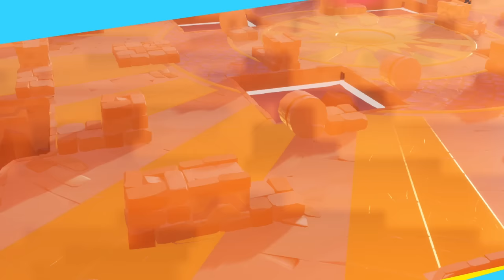Mario + Rabbids Sparks of Hope - Gameplay Walkthrough Part 1 - Prologue! In Deep Water!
Mario + Rabbids Sparks of Hope Gameplay Walkthrough Part 1! Prologue and Beacon Beach Gameplay!

I loved the original Mario + Rabbids Kingdom Battle, and I'm so excited to play this sequel! You may have seen a trailer or review, but this playthrough will feature my impressions, reactions, and commentary throughout the full game including the ending! If you're a fan of Mario games, then let's play Mario + Rabbids Sparks of Hope!

EMBARK ON A GALACTIC JOURNEY
Cursa’s evil force is running rampant throughout the universe. It wants to consume the mysterious Sparks - uncanny and powerful creatures formed by the fusion of Lumas and Rabbids - and it threatens to destroy all who stand in its way. Team up with Mario, Luigi, Princess Peach, Rabbid Peach, Rabbid Luigi, and their friends on a galactic journey to defeat a malevolent entity and save your Spark companions. Explore planets throughout the galaxy as you uncover mysterious secrets and compelling quests!

🎬 Exclusive Videos!

GAME INFO
Name: Mario + Rabbids Sparks of Hope
Developer: Ubisoft
Publisher: Ubisoft
Platforms: Nintendo Switch
Release Date: October 20, 2022